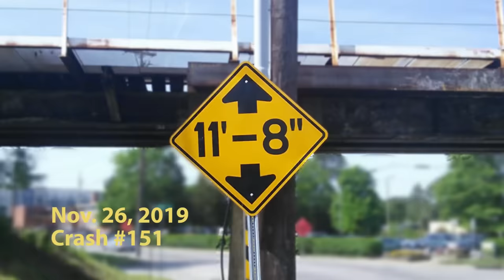The new canopener nibbles on a box truck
On November 26, the new 12foot4 canopener tried to snag its first truck, but it only managed to get a nibble! Still, we're counting it as "crash #151" since the truck was clearly damaged. I actually collected the piece that fell off :)